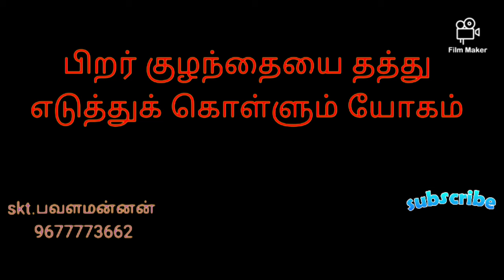YOGA WHERE OTHERS ADOPT CHILD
பிறர் குழந்தையை தத்து எடுத்து கொள்ளும்  யோகம் யாருக்கு